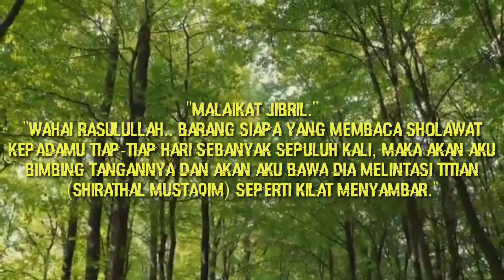ILMU PELET PALING MENGERIKAN (TARGET LANGSUNG BIRAHI MEMUNCAK)